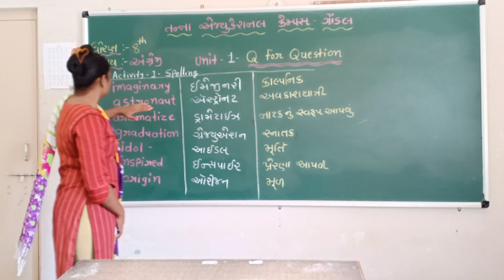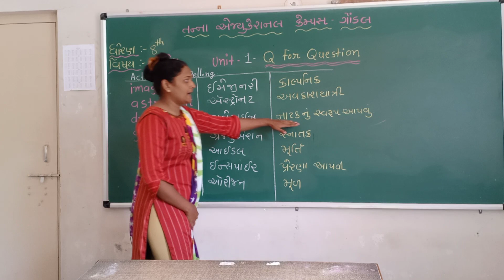ધોરણ - 8, વિષય - અંગ્રેજી, UNIT - 1, Q FOR QUESTION, PART-1